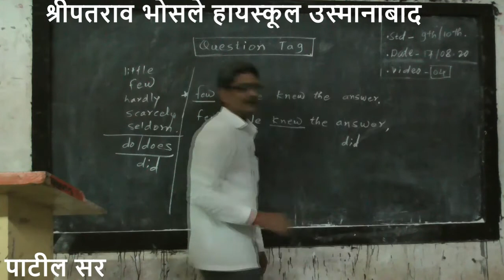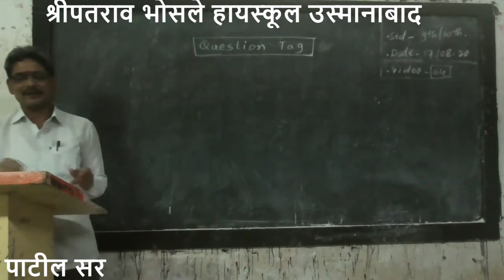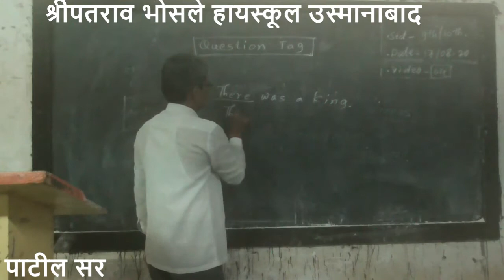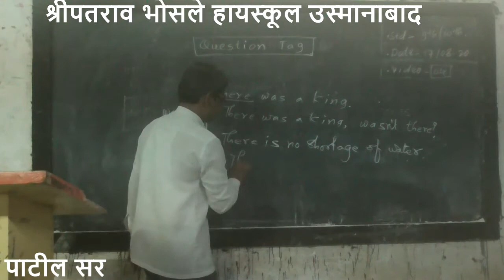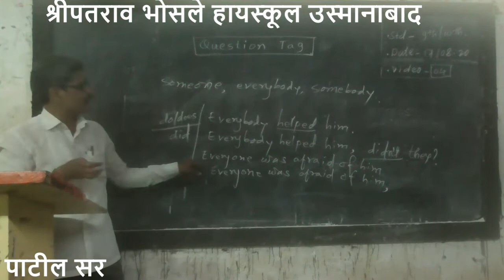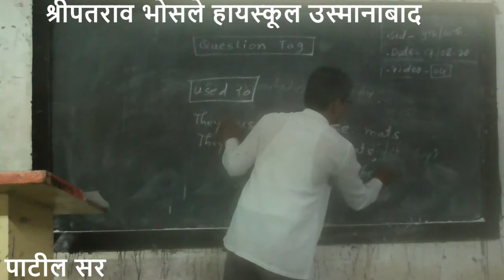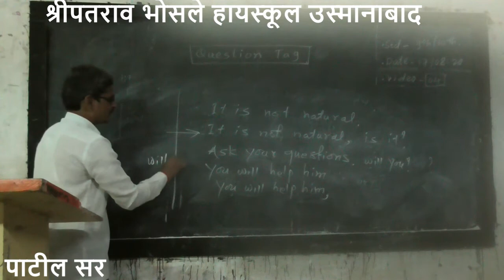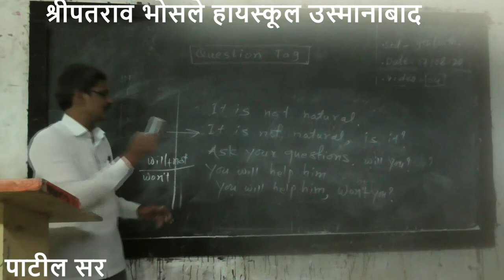Question Tag Vodeo :-04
10TH PATIL S C:-ENGLISH:- Question Tag Vodeo :-04